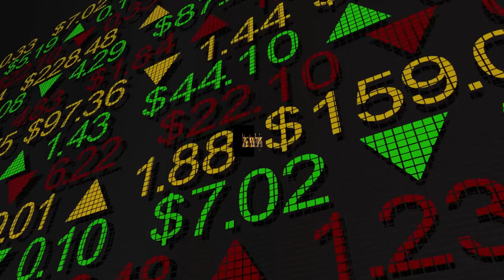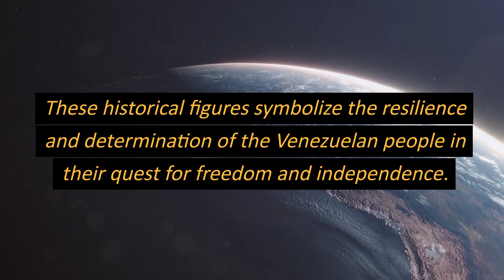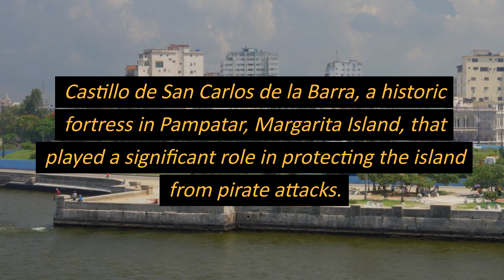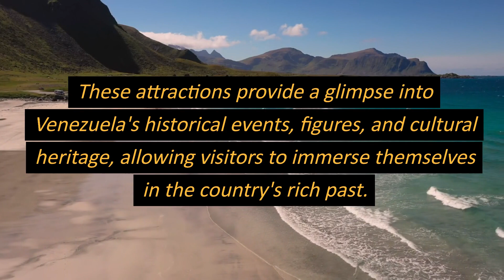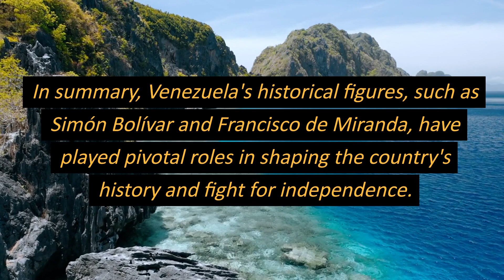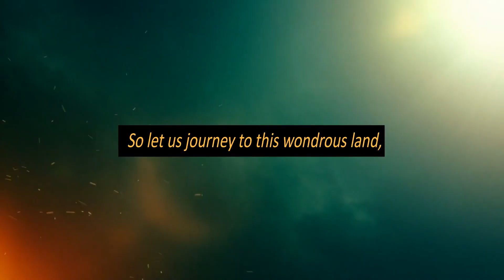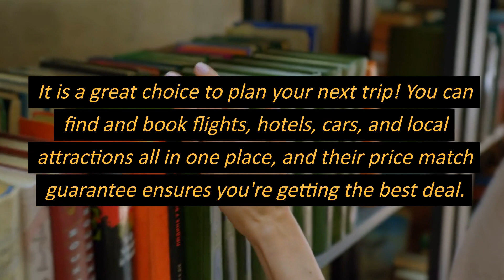Crash course on Venezuela: Historical Figures@anhubmetaverse2457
Welcome to a crash course on Venezuela's rich history and its influential figures. Throughout the centuries, Venezuela has been shaped by remarkable individuals who have left a lasting impact on the nation's culture and identity. Let's explore some of these historical figures and the stories that surround them.

One of the most prominent figures in Venezuelan history is Simón Bolívar, often referred to as "El Libertador." Bolívar was a military and political leader who played a crucial role in leading several South American countries, including Venezuela, to independence from Spanish rule in the early 19th century. His dedication to the ideals of freedom and equality made him an iconic figure not only in Venezuela but throughout Latin America.

Another notable historical figure is Francisco de Miranda, a Venezuelan military leader and revolutionary who fought for independence during the late 18th and early 19th centuries. Miranda is often considered the precursor to Bolívar and is known for his efforts to unify South America under a single federation.

These historical figures symbolize the resilience and determination of the Venezuelan people in their quest for freedom and independence. Their stories inspire generations and remind us of the importance of fighting for justice and self-determination.

Now, let's move on to explore the top 12 attractions in Venezuela that offer a glimpse into the country's historical events and figures:

1. Bolívar Square (Plaza Bolívar) in Caracas, a historical square dedicated to Simón Bolívar and surrounded by important government buildings.

2. Caracas Cathedral, an architectural marvel and one of the oldest cathedrals in South America.

3. Santa Ana de Coro, a UNESCO World Heritage Site and the oldest city in Western Venezuela, known for its colonial architecture.

4. Castillo de San Carlos de la Barra, a historic fortress in Pampatar, Margarita Island, that played a significant role in protecting the island from pirate attacks.

5. Bolívar Museum in Caracas, which houses artifacts and memorabilia related to Simón Bolívar and the Venezuelan independence movement.

6. Casa Natal del Libertador, the birthplace of Simón Bolívar in Caracas, now converted into a museum showcasing his life and achievements.

7. Rafael Urdaneta Bridge, a landmark bridge that connects Maracaibo with the rest of the country, named after the Venezuelan military leader Rafael Urdaneta.

8. National Pantheon of Venezuela in Caracas, the final resting place of many Venezuelan historical figures, including Simón Bolívar.

9. La Casa de la Estrella, the former residence of Francisco de Miranda, now transformed into a museum that showcases his life and contributions.

10. Independence Square (Plaza Independencia) in Mérida, a historic square that witnessed important events during the Venezuelan War of Independence.

11. Ciudad Bolívar, a colonial city on the banks of the Orinoco River, known for its well-preserved historic center and landmarks.

12. Morrocoy National Park, a natural paradise with pristine beaches, coral reefs, and mangrove forests, offering opportunities for outdoor activities and exploration.

These attractions provide a glimpse into Venezuela's historical events, figures, and cultural heritage, allowing visitors to immerse themselves in the country's rich past.

In summary, Venezuela's historical figures, such as Simón Bolívar and Francisco de Miranda, have played pivotal roles in shaping the country's history and fight for independence. Their stories serve as a source of inspiration and pride for Venezuelans. The top 12 attractions mentioned above provide a chance to explore Venezuela's historical landmarks, museums, and natural wonders, offering a deeper understanding of the country's cultural and historical significance.

*** Start planning your next global adventure with ease and convenience with our

It is a great choice to plan your next trip! You can find and book flights, hotels, cars, and local attractions all in one place, and their price match guarantee ensures you're getting the best deal.